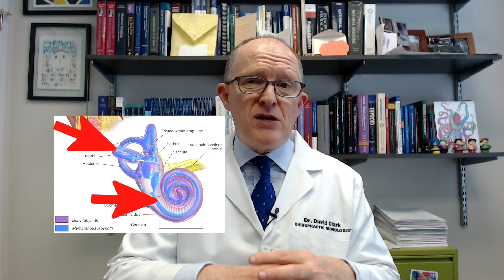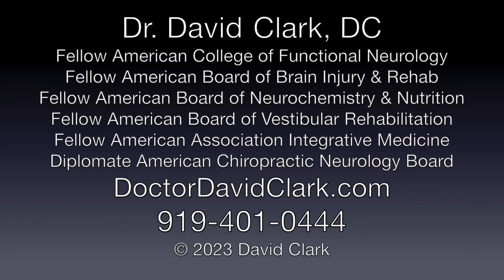The 4 Worst Most Dangerous Foods for Meniere's Disease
Dr. Clark shares what research and 20 years of experience with Ménière's disease patients has revealed about the 4 foods that are the WORST and most DANGEROUS for Ménière's disease.  These common substances can provoke flares and attacks, and can make these Ménière's disease symptoms WORSE
• Hearing Loss
• Muffled or Distorted Hearing
• Dizziness
• Vertigo
• Disequilibrium

Chapters
0:00 - Intro
00:15 - Ménière's disease:  what is it,  symptoms, attacks
00:55 - 20 years of Ménière's disease patients taught me THIS
01:14 - Inflammation inside the inner ear
02:21 - Meniere's Disease ultimately comes down to THIS
03:03 - Wheat/Gluten (and dairy, too)
03:48 - Why the Blood-Labyrinth Barrier is mega important
04:25 - Milk
04:52 - Caffeine
06:19 - Caffeine boosts T helper 2...is this okay for YOUR Meniere's?
06:28 - What is YOUR immune system fingerprint?
06:51 - Correct Immune System treatment is critical in Meniere's
07:01 - Sugar
07:52 - Insulin resistance/Diabetes and Meniere's
08:29 - Sodium
09:09 - Sodium, the immune system and Meniere's
09:40 - Autoimmune problems in Meniere's Disease
10:10 - Take Aways for Meniere's Disease patients
11:00 - Your Ménière's disease is unique to YOU

6015 Fayetteville Rd Ste 111